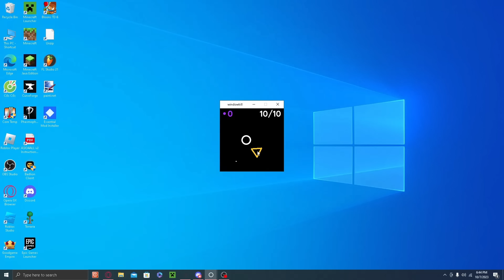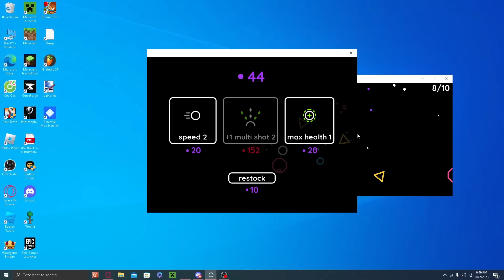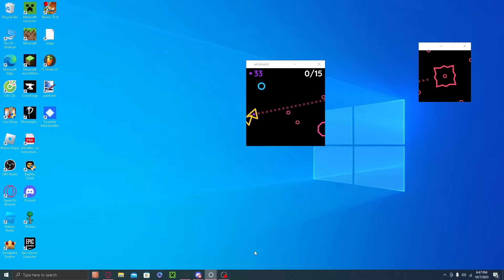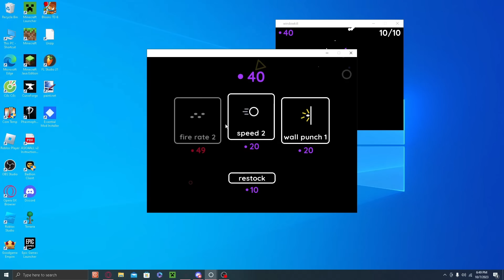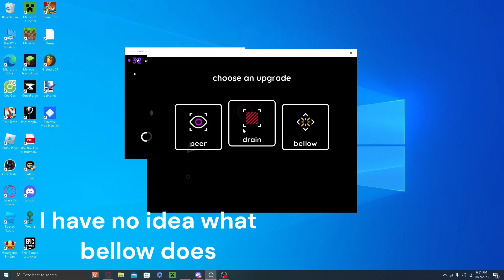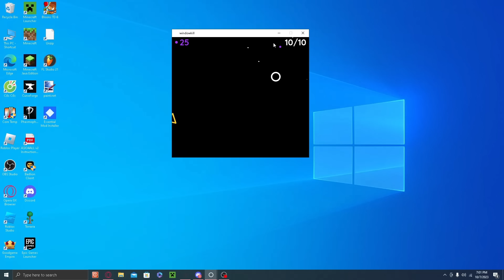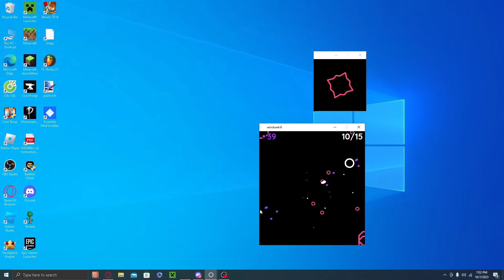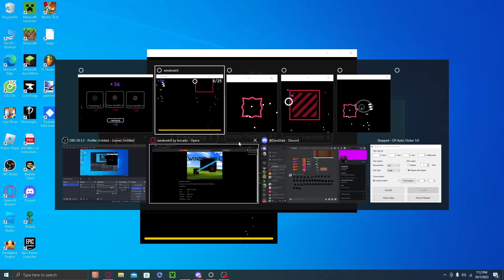WindowKill, a window game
Average 6 AM upload, yipee!
no i did not make this

WindowKill is a shooter game where you survive as long as you can to the onslaught of shapes. You can hold click. best played on a keyboard and mouse

Go check out DuraDark, I used his Death Toll remix